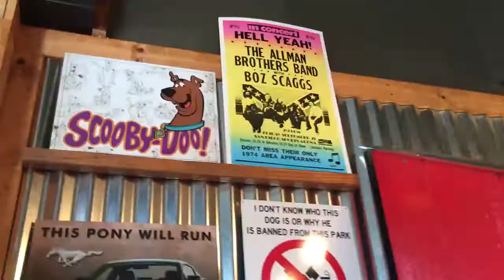Memorial Day. A Trip to Estes Park Colorado